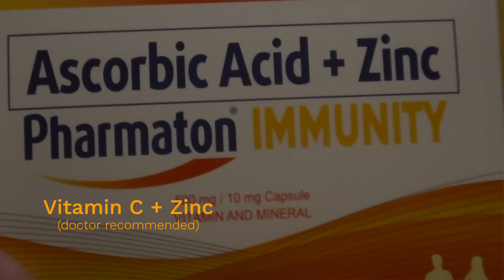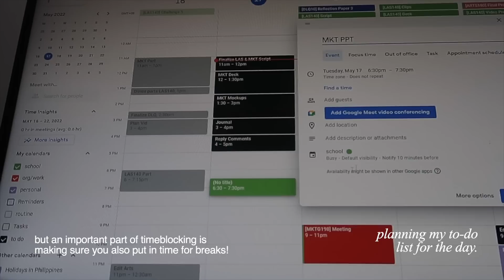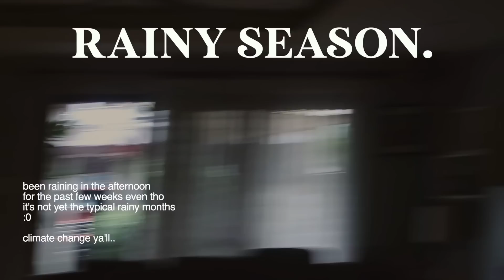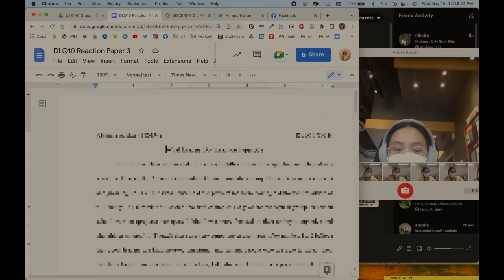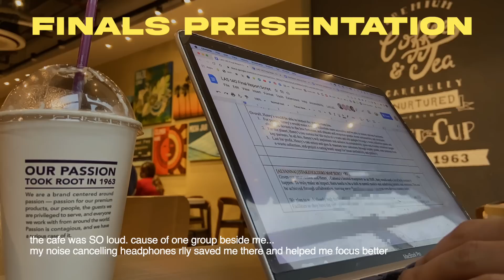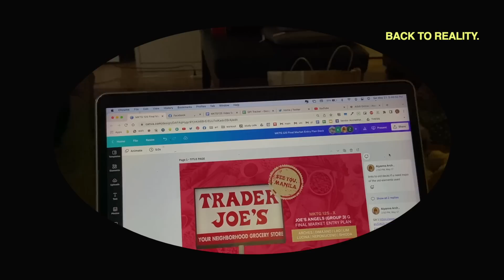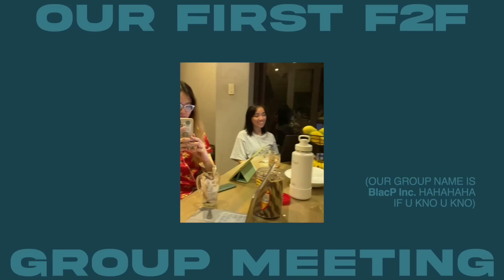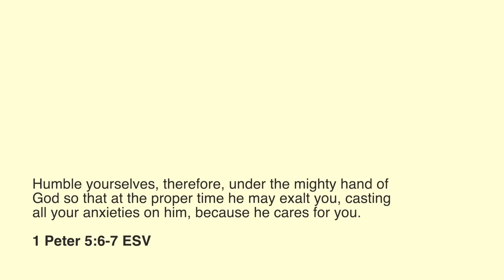☕ FINALS, SLEEPOVERS, & SLEEPLESS NIGHTS (college week in a life)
⭐️ You guys can get Ascorbic Acid + Zinc (Pharmaton Immunity) at your nearest drugstore! ⭐️

HI YALL! ✨ This vlog has a special place in my heart cause I got to go out of the house and spend time with my friends despite a hectic schedule for finals week 😭 Let this be a reminder to not forget to take care of yourself, whether it be making time for selfcare or unwind, hanging out with your loved ones, or even taking Ascorbic Acid +Zinc (Pharmaton Immunity) so you get what you need to be able to PowerOn through
everything while still being your best self 🥰🧡 💊

🧡Ascorbic Acid + Zinc (Pharmaton Immunity) contains ImmunoDefense and the doctor-recommended Vitamin C and Zinc to help boost and strengthen your inner and outer immunity. Help PowerOn with Pharmaton Immunity, para may tulong PowerKontraSakit 💙

💌 alyanna

MAT-PH-2200991 / Ver 1.0 / DA 07-2022 / DM 07-2022
Opella Healthcare Philippines Inc.
21st, 22nd and 23rd Floors, One World Place,
32nd Street, Bonifacio Global City, Taguig City

1 Peter 5:6-7 ESV
Humble yourselves, therefore, under the mighty hand of God so that at the proper time he may exalt you, casting all your anxieties on him, because he cares for you.

➝ basics: 22 y/o from manila, philippines
➝ college + major: admu + bs comtech (class of 2022)

📌 stuff usually on my vlogs:
✿ my templates_

📌 stuff i used here:

✿ tech_
➝ lenovo ideacentre aio3
➝ 13" macbook pro 2017
➝ iphone 11

📌timestamps:
00:00 intro
00:33 tuesday grind
01:25 vitamins
03:55 tuesday
08:54 cafe
11:33 weekend/sleepover